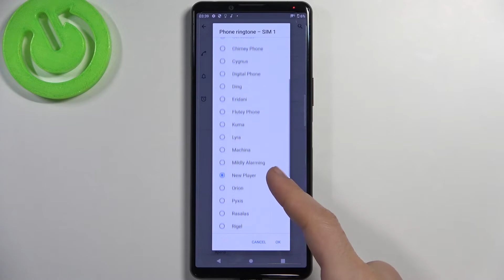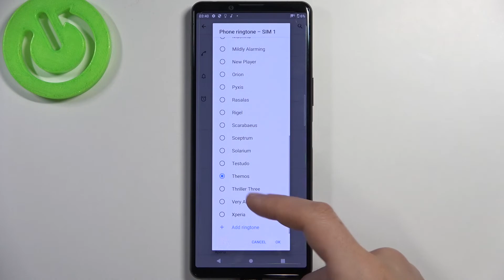All Ringtones on Sony Xperia 5 III | How they sounds?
Welcome to our presentation video where you will hear all the ringtones. If you want to know what ringtones Sony Xperia 5 III have, watch this video. Watch this short guide to know how to set the ringtone on Sony Xperia 5 III.

How to set ringtone on Sony Xperia 5 III? How many ringtone has Sony Xperia 5 III? How to check ringtone on Sony Xperia 5 III? How to see all availavle ringtones on Sony Xperia 5 III?